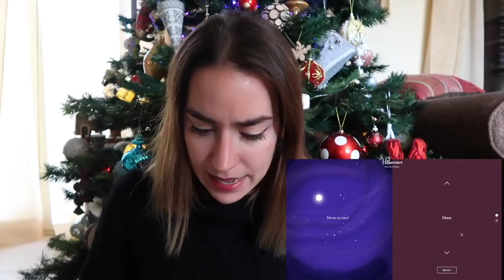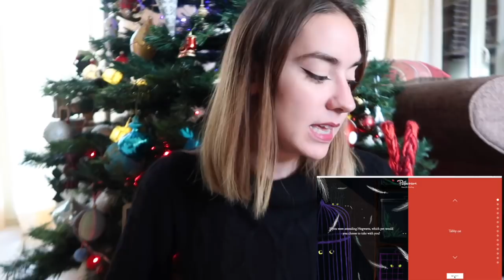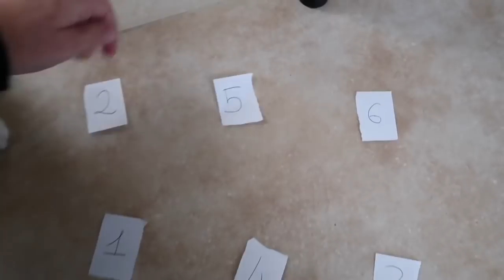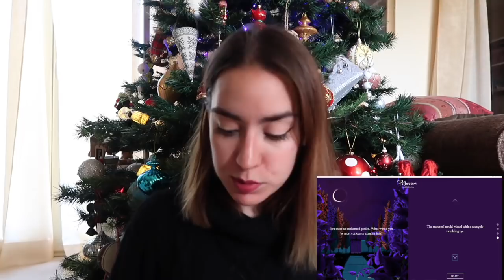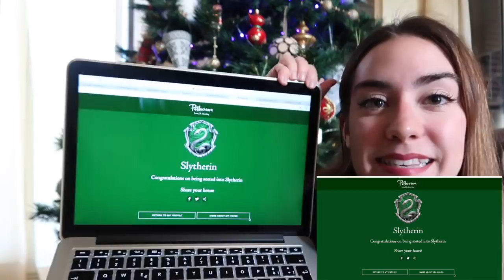A quale casa di Hogwarts appartiene il mio gatto? Pottermore test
Oggi video con la Chibi! In quale casa di Hogwarts sarà finita?